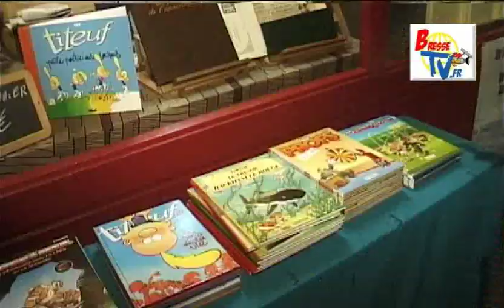Reportage Inauguration du marché de Noel de Bourg-en-Bresse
Premier reportage de BresseTV